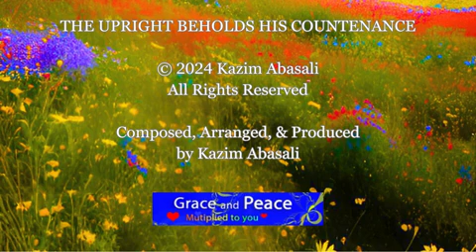The Upright Beholds His Countenance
Thank you to my YouTube subscribers for listening to and liking my soothing, calming, and relaxing music. I want to inspire others. All glory to our Creator from whom all blessings flow.
I am a Christian songwriter, composer, arranger, and producer. I am uploading new songs every week.
This is the day the Lord has made; We will rejoice and be glad in it. Psalm 118:24
For where two or three gather in my name, there am I with them. Matthew 18:20

Rejoice in the Lord always. I will say it again: Rejoice! Let your gentleness be evident to all. The Lord is near.
Finally, brothers and sisters, whatever is true, whatever is noble, whatever is right, whatever is pure, whatever is lovely, whatever is admirable—if anything is excellent or praiseworthy—think about such things. Whatever you have learned or received or heard from me, or seen in me—put it into practice. And the God of peace will be with you. Philippians 4:4-7

Psalm 11
1 In the Lord I put my trust;
How can you say to my soul,
“Flee as a bird to your mountain”?
2For, look! The wicked bend their bow,
They make ready their arrow on the string,
That they may shoot [a]secretly at the upright in heart.
3 If the foundations are destroyed,
What can the righteous do?

4 The Lord is in His holy temple,
The Lord’s throne is in heaven;
His eyes behold,
His eyelids test the sons of men.
5 The Lord tests the righteous,
But the wicked and the one who loves violence His soul hates.
6 Upon the wicked He will rain coals;
Fire and brimstone and a burning wind
Shall be [b]the portion of their cup.

7 For the Lord is righteous,
He loves righteousness;
[c]His countenance beholds the upright.